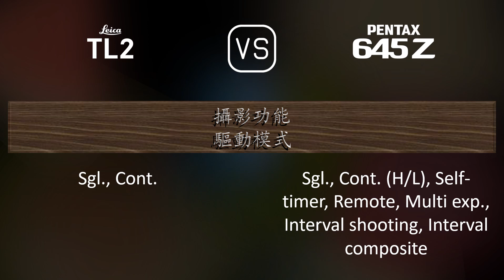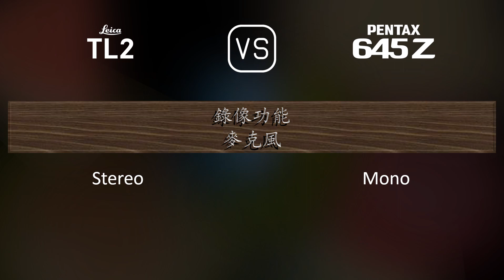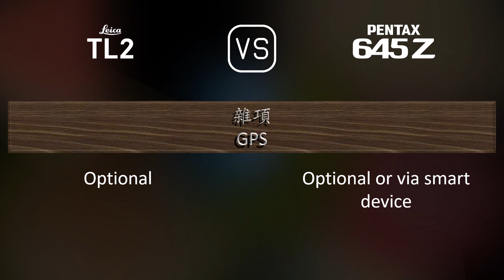Leica TL2 與 Pentax 645Z 的規格比較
本片是 Leica TL2 與 Pentax 645Z 的功能概述和規格比較 (comparison of specifications)，希望對您有所啟發。感謝您的支持。

00:25 推出
00:33 機身
00:40 影像感測器
01:01 影像
01:16 光學與對焦
01:41 屏幕
01:58 取景器
02:09 攝影功能
03:03 錄像功能
03:17 儲存
03:20 連接性
03:45 物理特性
04:03 雜項